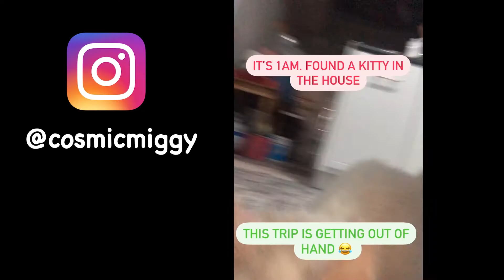Evil Ghost In My House! (Scary True Story)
This is based on true events that happened in my house in Mexico. I believe my aunt is being followed by an evil spirit and it's causing paranormal activity in the house.